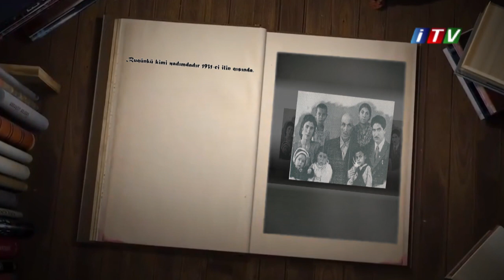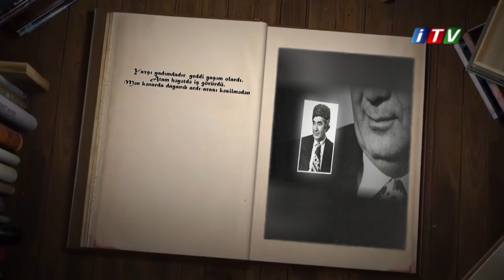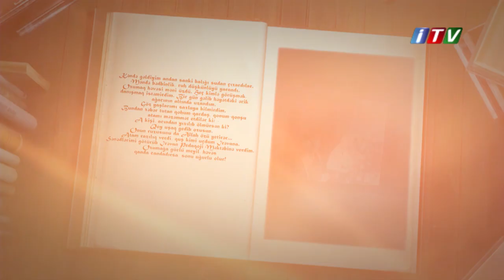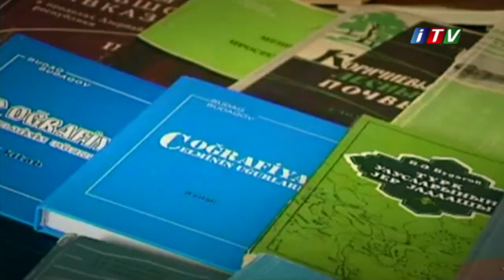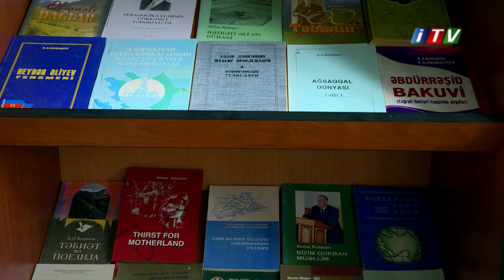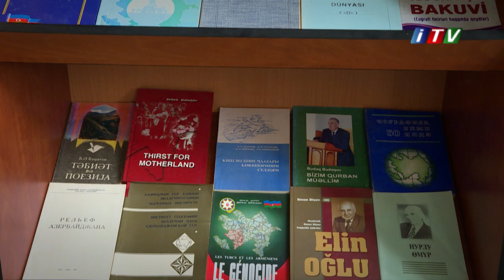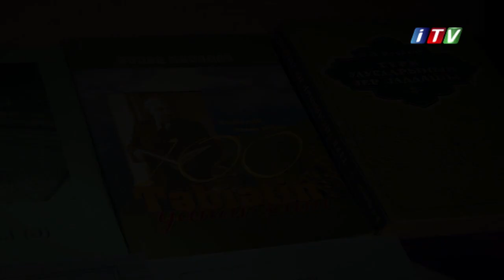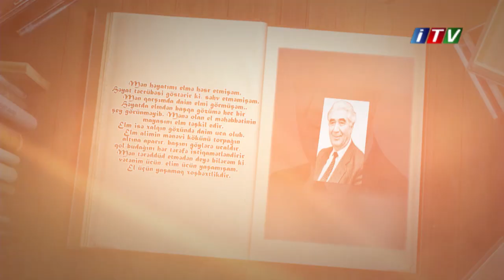EL ADAMI-ELM ADAMI akademik Budaq Budaqov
SSenari müəllifi: Orxan Cabbarlı
Rejissor: Elçin Qasımov